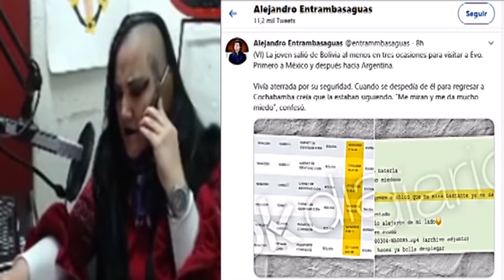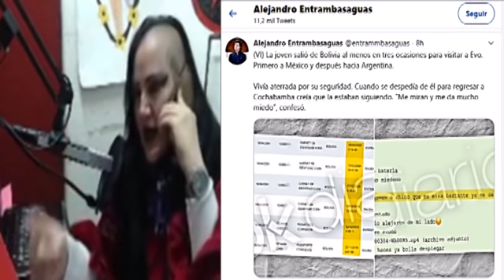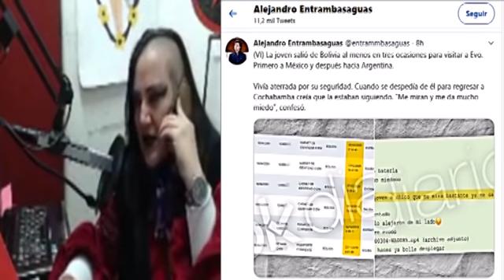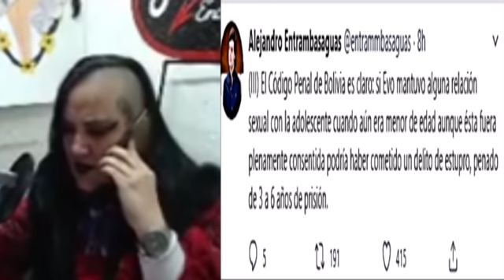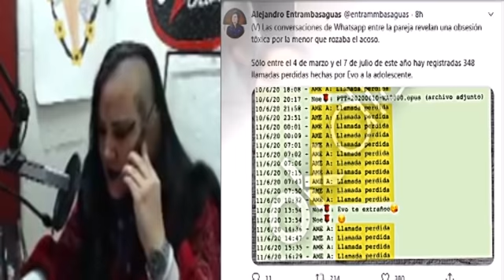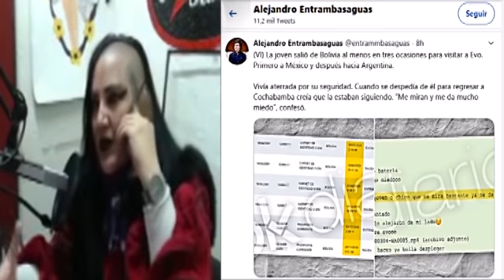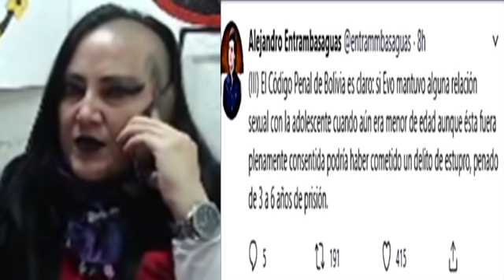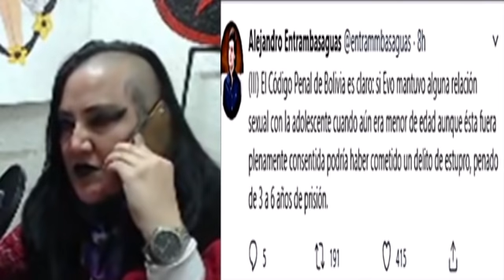María Galindo habla de Evo y Noemi